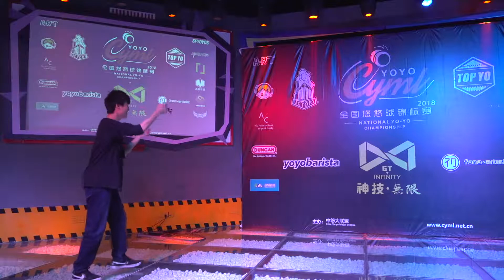2018 CYML 1A final 16th 苗阳 Miao Yang